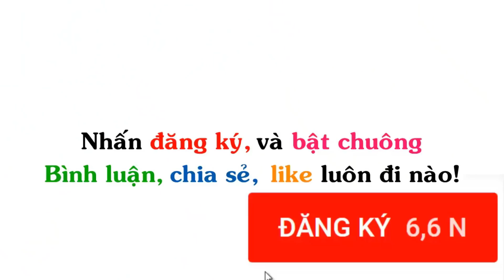Venom + Siêu Anh Hùng = ?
▶ Title : Venom + Siêu Anh Hùng = ?
Ở video này, Venom sẽ kết hợp với Captain american, Spider man, Super man, Ironman, Batman, Hulk, Thor, the flash,.
Welcome to Viet Nam, Welcome to VietNam